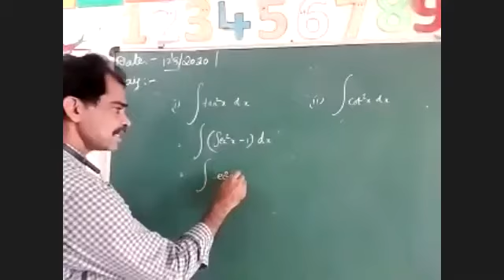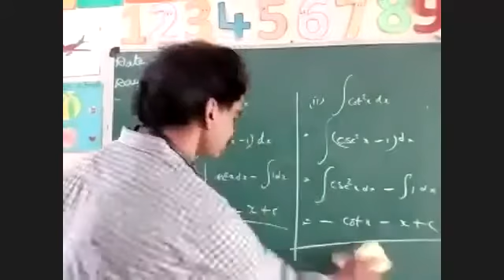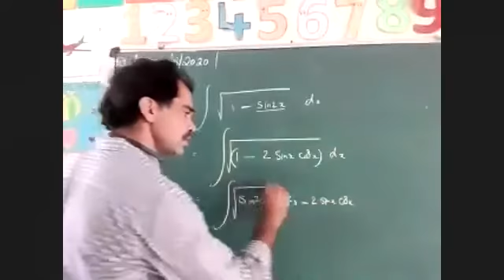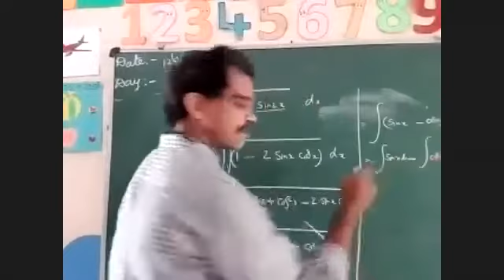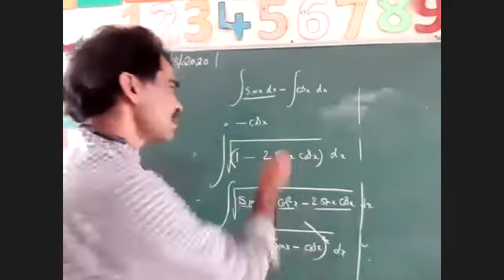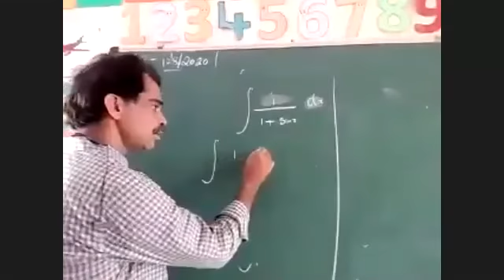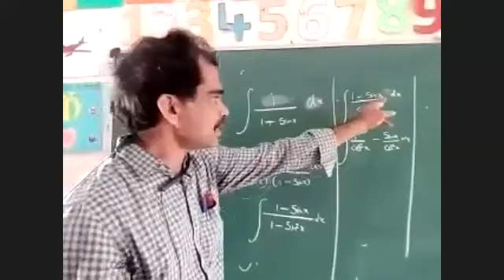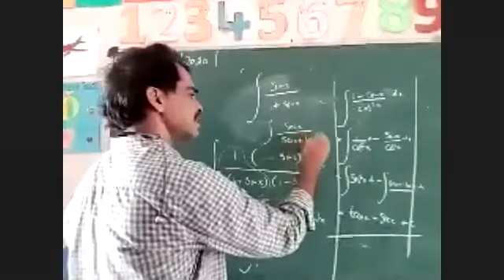Demo on integration EAMCET by sudhakar vedapatashala sanju